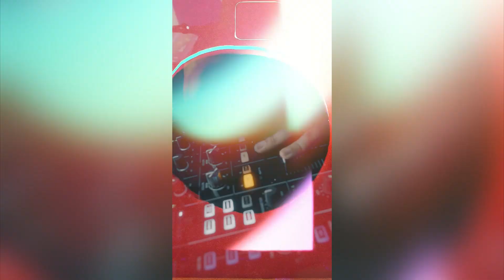Wine Trip 2024 | Festa de 50 anos Cordon Negro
A festa para celebrar o icônico Cordon Negro trouxe o melhor dos anos 70 para a pista de dança!

Confira como foi essa noite incrível!